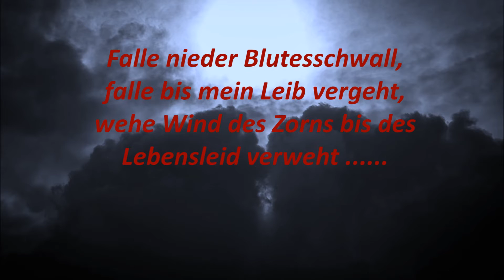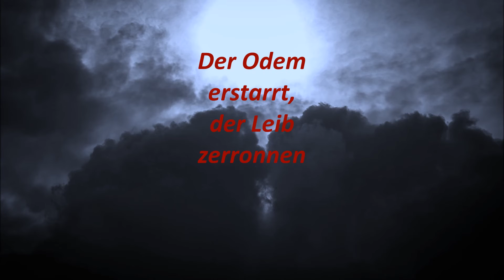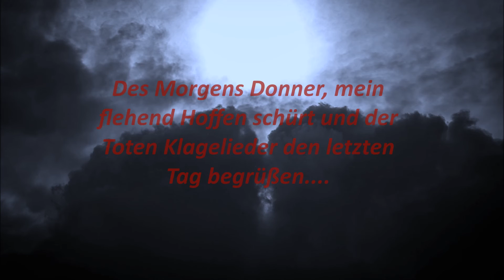BRAIN INFECT Ein Requiem